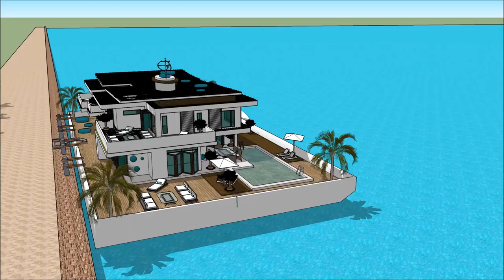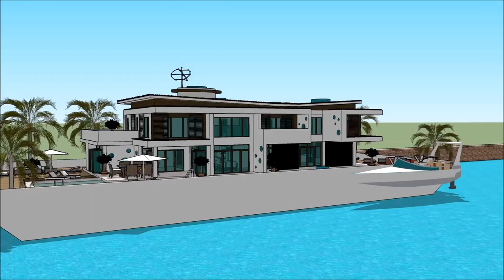Houseboat dream PROGRESSIVE NEW YORK INTERNATIONAL BOAT SHOW 2018 Houseboat design 2018 Superyacht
The houseboatzania launching an innovative high-end luxury yacht houseboat home design potentially as a display of exhibition of the Houseboat dream PROGRESSIVE NEW YORK INTERNATIONAL BOAT SHOW 2018  Houseboat design 2018  Superyacht.

The collection of the Houseboatzania concept of Houseboat dream PROGRESSIVE NEW YORK INTERNATIONAL BOAT SHOW 2018  Houseboat design 2018  Superyacht consists of high luxury and architectural art pieces in minimalism combined with living on the waterfront of the harbour of

The houseboat yacht design has the basis to sustain living with high standards and contemporary structural design at Houseboat dream PROGRESSIVE NEW YORK INTERNATIONAL BOAT SHOW 2018  Houseboat design 2018  Superyacht with numerous of prospects for excessive living and celebrating the desire of life worldwide: